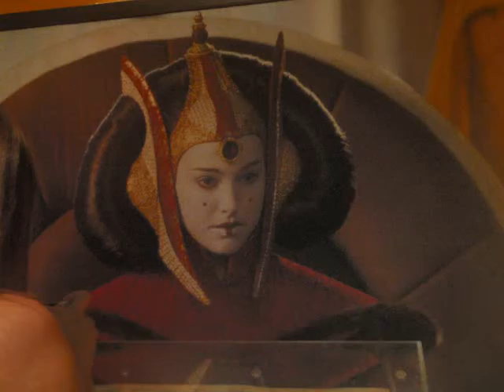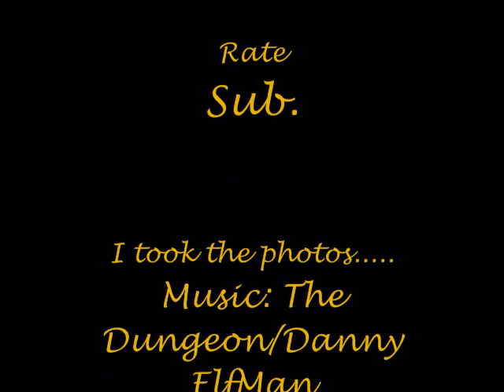Star Wars Concert.wmv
this is a video with the picture i took awhile back at a star wars concert these are the real props btw hope you like them!